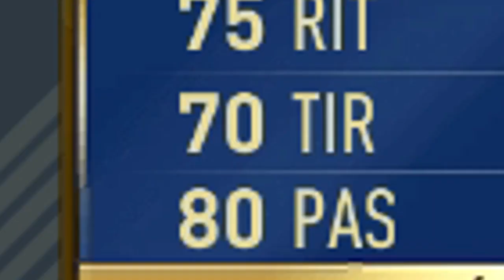HECTOR MORENO Y GUARDADO TOTS [RANDOM] LA MEJOR PLANTILLA MEXICANA FIFA 17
• • JUEGOS BARATOS • •

• • PAGINA DE MONEDAS • •

• • JUEGOS MULTIPLATAFORMA • •

• • AMIGOS • •

• • Preguntas "Frecuentes" • •

¿De Donde eres?: Tamaulipas

• • GAMERTAGS • •
 PS iD: Fiilisalsa

Xbox  GT: iTz FiliSalsa I

Origin: xTheFiliSalsa98x

Steam: xTheFiliSalsa98x